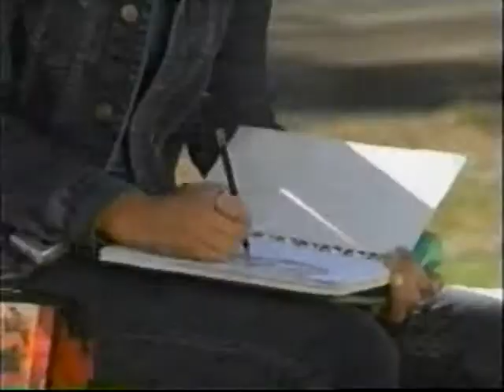Ashley's view on life....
This clip is from the very first episode of Just Deal. It explains perfectly the name and premise of the show. This is one of my favorite clips because what Ashley has to say rings very true.